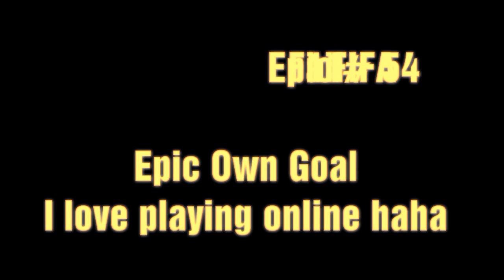FIFA11 Epic Fail#54 Funny Own Goal - I love playing online when this happens haha